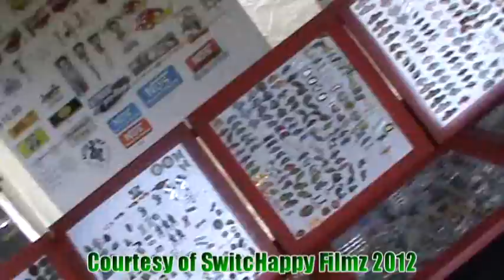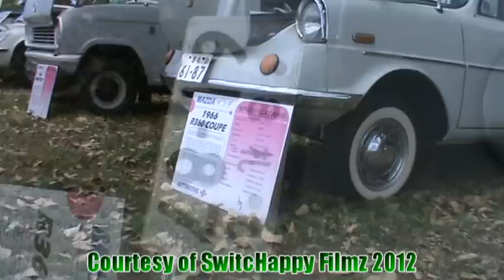Earnshaw Jap Car Event 2012 (Part Two)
SORRY for the quality, HD version took too long to load up

Dont know whats happened to the Rotary Audio either.. im sure you'll still enjoy the Vid tho!